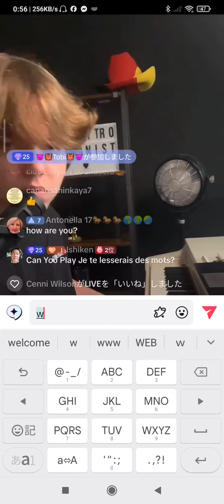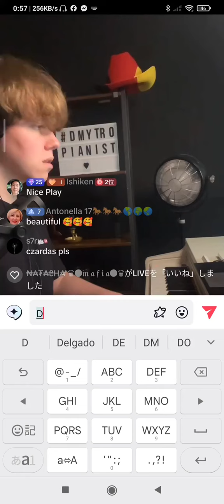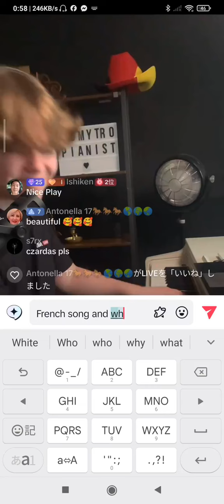Je te lesserais des mots 🎹Covered By Dmytro Pianist👍✨🌷